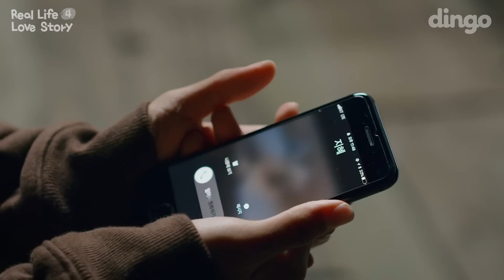Bros Before Girls? [Real Life Love Story Season 4 EP.06]• ENG SUB • dingo kdrama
So who did he end up with? 🤔
Brother VS Girl